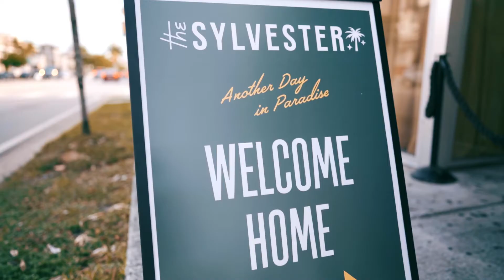Time With Tastemakers: The Sylvester